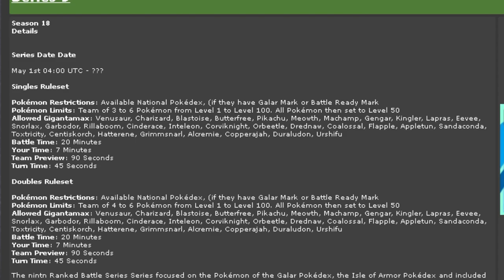NEW VGC 2021 RULES AND SERIES 9 RENTAL TEAMS Competitive Pokemon Sword and Shield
▶▶▶▶ALL RENTAL POKEPASTES IN DECRIPTION BELOW◄◄◄◄

Thanks for checking out my VGC 2021 Series 9 Rules update video and Pokemon Sword and Shield Series 9 VGC Rental Teams.

Rental Code
Team Pastes

0:00 - Intro
2:15 - Rules Update
3:05 - Popular Meta Pokemon
13:45 - Metagross Spectrier Rental
14:55 - Sun Team
15:49 - Glastrier Team
16:39 - Moltres Team
17:27 - Dragapult Togekiss
18:05 - Outro